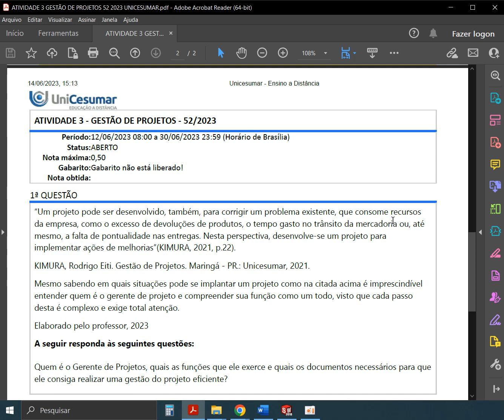ATIVIDADE 3 - GESTÃO DE PROJETOS - 52/2023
“Um projeto pode ser desenvolvido, também, para corrigir um problema existente, que consome recursosda empresa, como o excesso de devoluções de produtos, o tempo gasto no trânsito da mercadoria ou, atémesmo, a falta de pontualidade nas entregas. Nesta perspectiva, desenvolve-se um projeto paraimplementar ações de melhorias”(KIMURA, 2021, p.22).
KIMURA, Rodrigo Eiti. Gestão de Projetos. Maringá - PR.: Unicesumar, 2021.
Mesmo sabendo em quais situações pode se implantar um projeto como na citada acima é imprescindívelentender quem é o gerente de projeto e compreender sua função como um todo, visto que cada passodesta é complexo e exige total atenção.
Elaborado pelo professor, 2023
A seguir responda às seguintes questões:
Quem é o Gerente de Projetos, quais as funções que ele exerce e quais os documentos necessários para queele consiga realizar uma gestão do projeto eficiente?